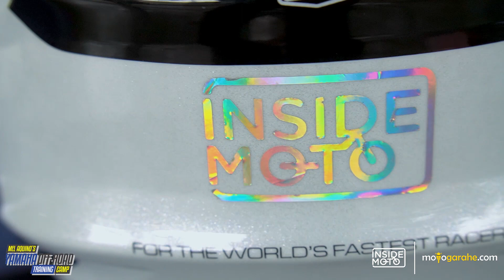Yamaha Off-Road Experience Leg 7 | KRB Mx Speedway, Brgy. Inarawan, Antipolo City | 11.12.2022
Yamaha Off-Road Experience Leg 7
KRB Mx Speedway, Brgy. Inarawan, Antipolo City
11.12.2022